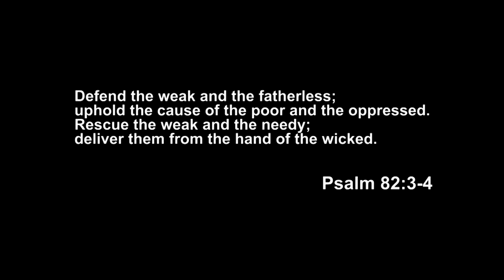“SAGAD hanggang buto! Malakas pa sa BAGYO ang relasyon namin!”